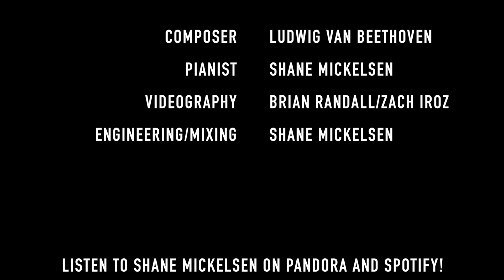Moonlight Sonata | Shane Mickelsen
Self-taught pianist, Shane Mickelsen (B.M. Vocal Performance, Utah State University; M.M. Music Composition, University of Utah) performs Beethoven's Piano Sonata No. 14 in C# minor "quasi una fantasia" Op. 27, No. 2 (Moonlight Sonata).

Piano: Shane Mickelsen
Recording/Mixing: Shane Mickelsen
Audio/video editing: Shane Mickelsen